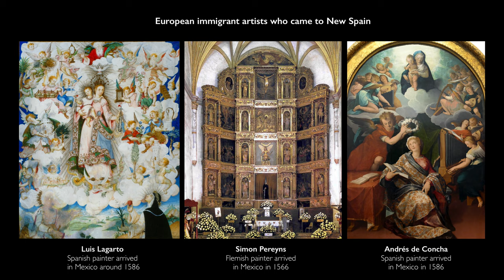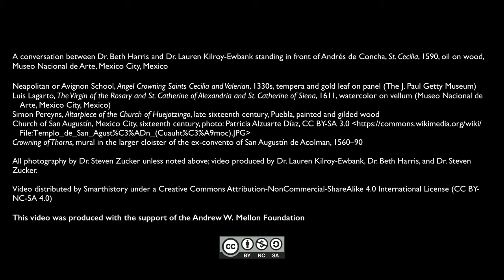What does the music of heaven sound like?— St Cecilia in New Spain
Andrés de Concha, St. Cecilia, 1590, oil on wood (Museo Nacional de Arte, Mexico City, Mexico)

A conversation with Dr. Beth Harris and Dr. Lauren Kilroy-Ewbank.